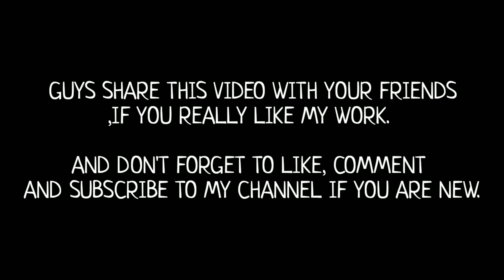Colette Voice lip SYNC Animation | Brawl Stars Animation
©️Brawl Kings are the sole owner of the Parody , Animations and Gameplay Videos.